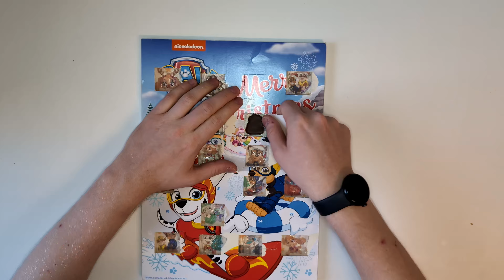Adventskalender 2023 Türchen #17.2 - 🐩🤩🚔Paw Patrol! 🐴🚒🚓!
●● Socials ●●
► CryT4x:   @CryT4x